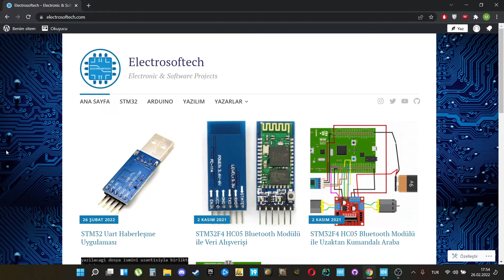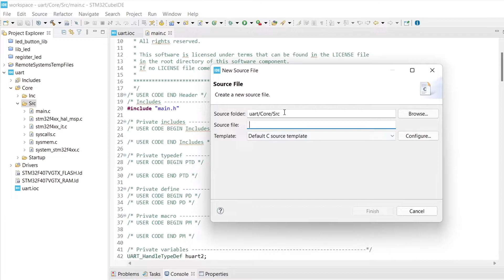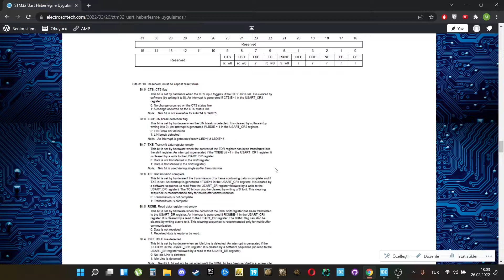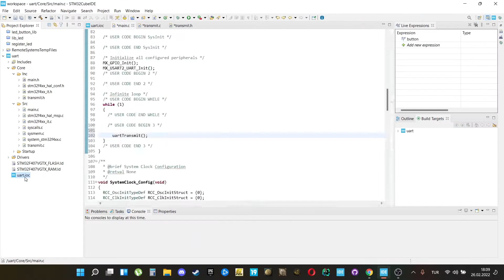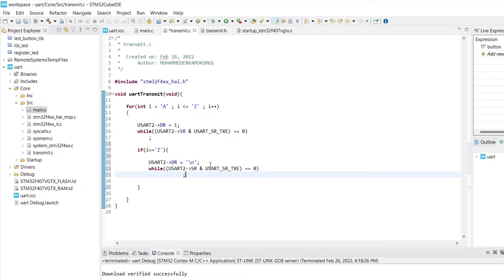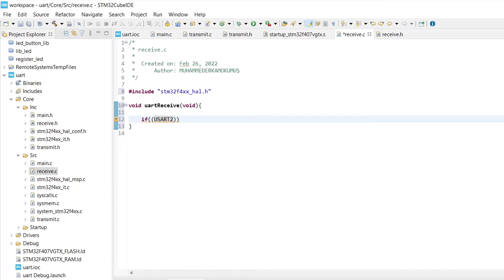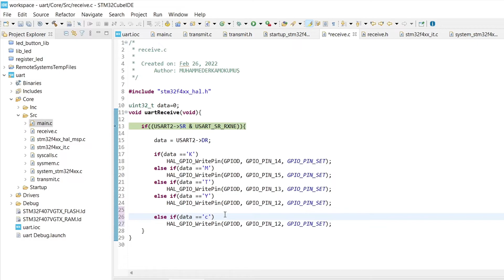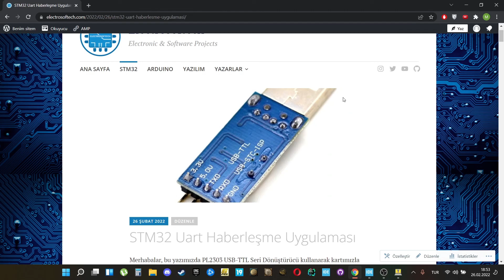STM32 SERİ HABERLEŞME - 3 | UART Transmit - Receive Uygulaması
Bu videomuzda uart birimini kullanarak transmit (veri gönderme) ve receive (veri alma) uygulaması gerçekleştirdik. Bir önceki videoda bahsedilen registerları kullanarak kartımızdan terminal yazılımına veri gönderdik. Daha sonrasında terminal yazılımı üzerinden kartımızın üzerindeki ledleri kontrol ettik. Son olarak hal uart örneği yaptık.